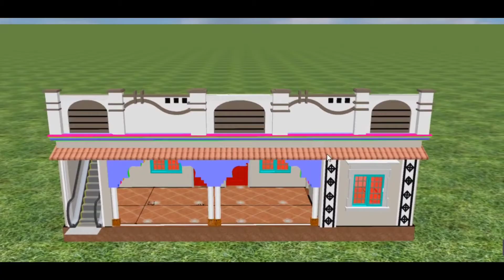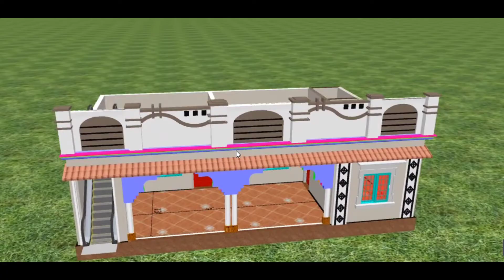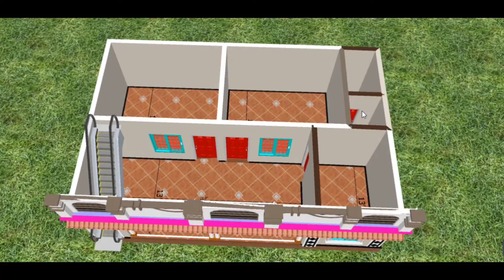veranda design || new front elevation design || khubsurat ghar ka naksha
Ground Floor:
* 3 Bedrooms 4 Bedrooms 5  Bedrooms 6 Bedrooms  with attached dressing and bath
* Kitchen
* Front Verandah
* Green Lawn
* Common Bath

Basement Floor:
* 2 Bedrooms with attached dress and bath
* Living Room / Family Lounge
* Common bath

* Structural design
* Plan design
* 3D Interior and Exterior design